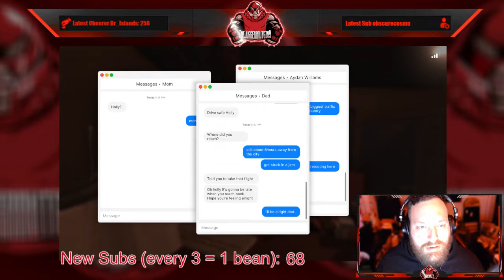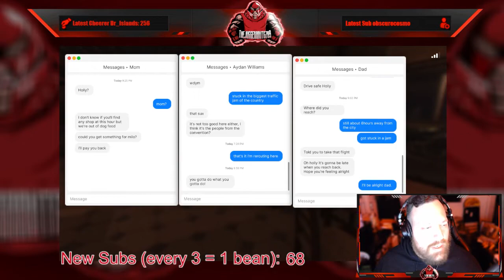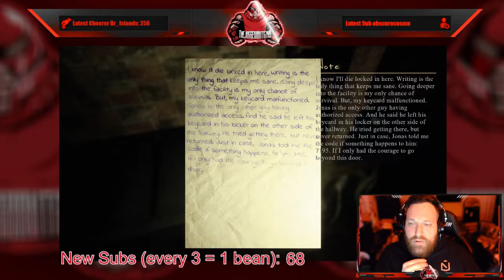Full Stream - March 18, 2022 - (Fears to Fathom: Norwood Hitchhike, Mirror Forge DEMO)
Recording from March 18, 2022 over on Twitch. Jugg plays FearsToFathomNorwoodHitchhike and MirrorForge demo!